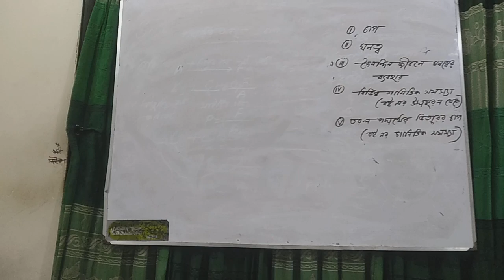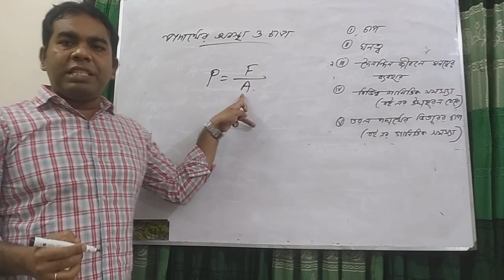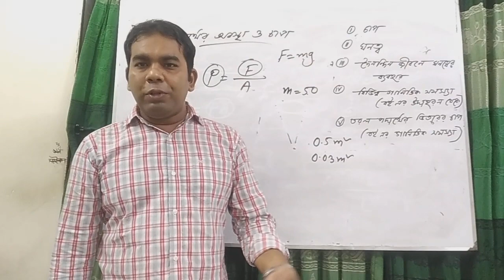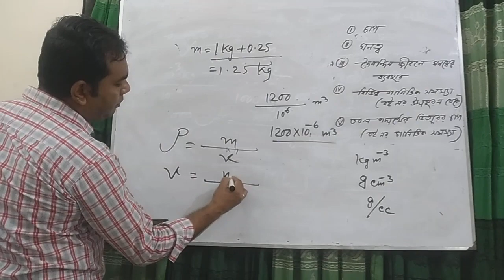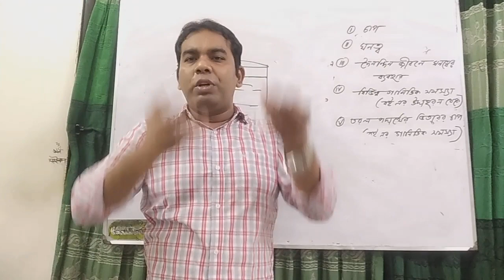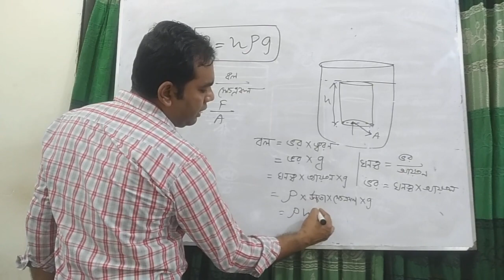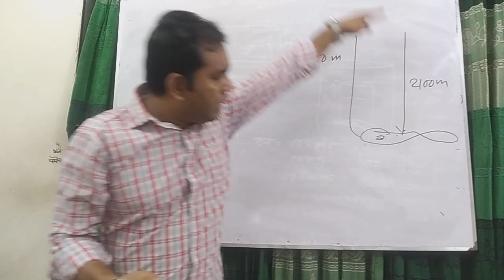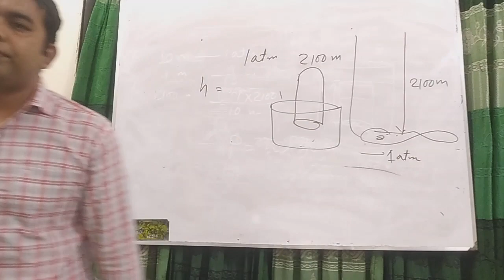SSC physics Chapter 5 | State of Matter and Pressure | Part-1 | পদার্থের অবস্থা ও চাপ - ১ম অংশ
In this video, I tried to describe about  Pressure and States of Matter. All the students who are SSC candidates will be benefited hopefully. This is the Pressure and States of Matter first part. It's just a try to help our students.

HARADHAN PAUL.